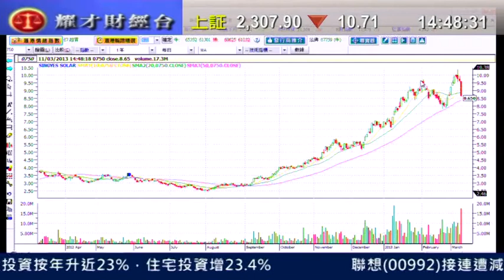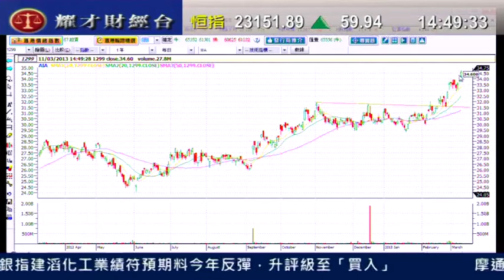耀才財經台 有問必答 劉幸鈺 陳偉聰「有問必答：2318、2822、2823」